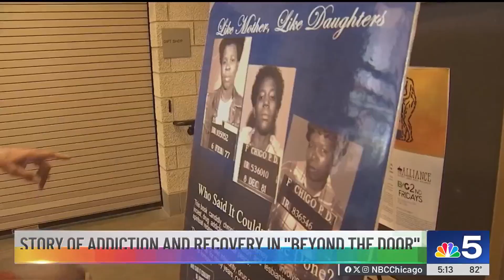Story of addiction, redemption told in ‘Beyond the Door,' debuting this week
A woman’s incredible story of addition and redemption is being told in the play “Beyond the Door,” which will debut in Chicago this week. LeeAnn Trotter has a preview.